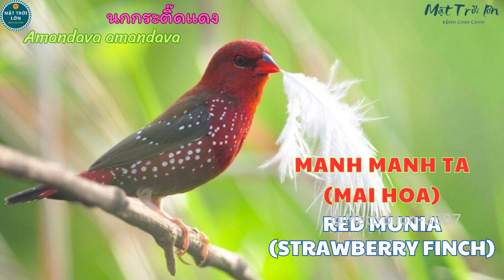✅Tiếng chim Manh manh ta gọi bầy | Chim Hoa mai | Red Munia call | Strawberry Finch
❤️ Thông điệp/ Message:
❤️❤️ Nội dung/ Content:
* Mô tả: Red Munia (Amandava amandava), còn gọi là Chim Di, là một loài chim nhỏ thuộc họ Estrildidae, nổi bật với bộ lông đỏ rực ở chim đực trong mùa sinh sản và các đốm trắng nhỏ trên lưng và cánh. Phân bố chủ yếu ở Nam Á và Đông Nam Á, Red Munia sống ở các khu vực đồng cỏ và đất ngập nước. Chúng ăn hạt cỏ, côn trùng nhỏ và trái cây, thường sống thành bầy đàn. Với vẻ đẹp và tiếng hót dễ chịu, loài này được ưa chuộng nuôi làm cảnh, nhưng số lượng trong tự nhiên đang giảm do săn bắt.
© Bản quyền thuộc về Mặt Trời Lớn
© Copyright by Mat Troi Lon ☞ DO NOT REUP